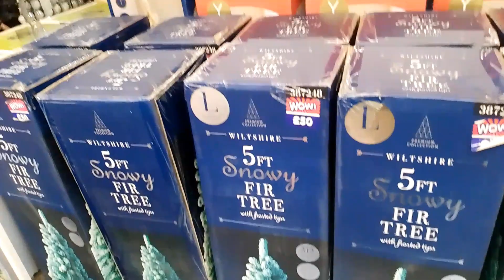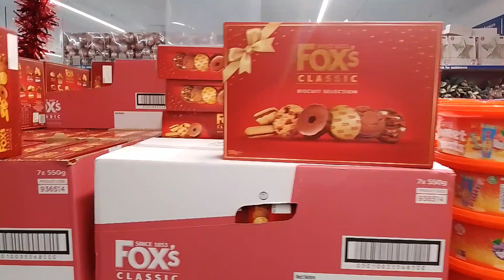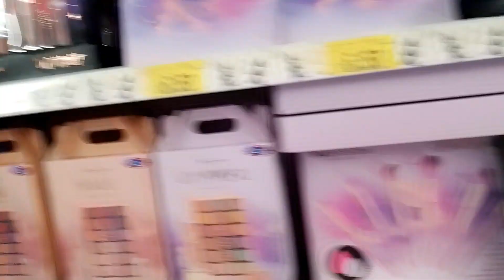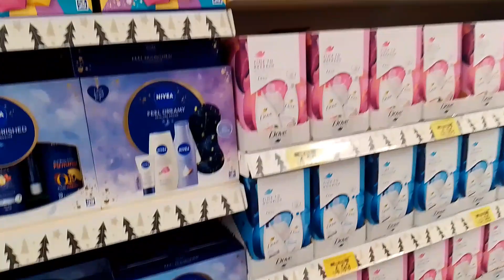B&M homestore Christmas Brand Sell 2023/চলুন ঘুড়ে দেখি ক্রিস্টমাস সেলের দোকান 😊